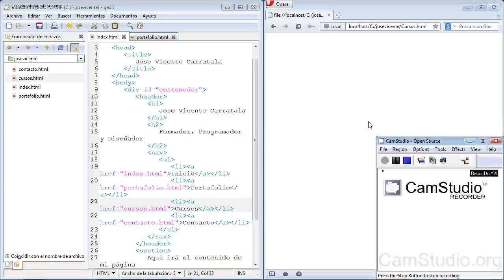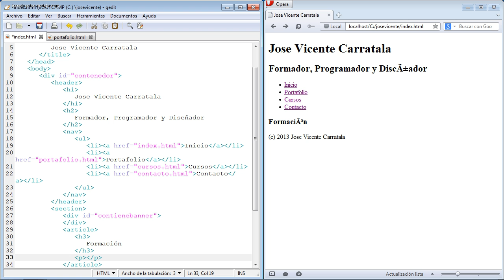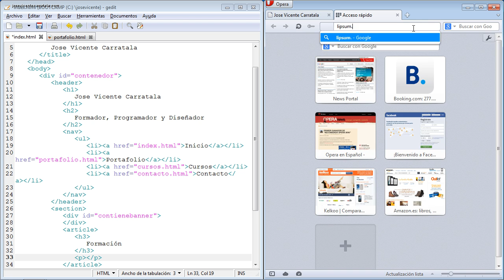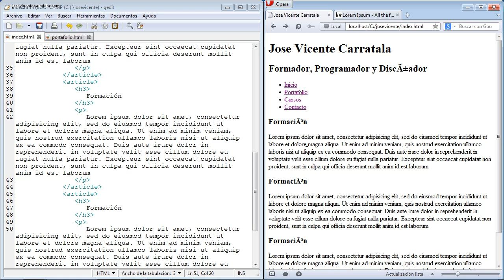Curso de creación web con HTML5 y CSS3 Parte 1 HTML5 20 Contenido principal